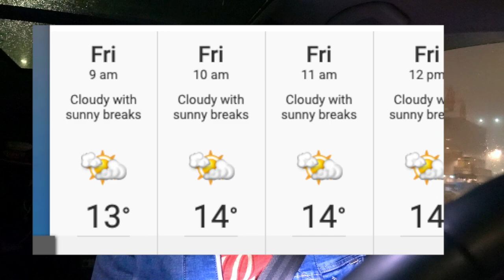CLIMA en BURNABY, CANADA 🇨🇦 🍁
¡Acompáñame en mi recorrido matutino mientras experimento los primeros indicios del otoño en Burnaby, BC! En este video, te llevaré a través de las misteriosas mañanas neblinosas de octubre, un fenómeno que transforma nuestra ciudad en un escenario etéreo. Es una época de cambio, donde los días se acortan y las temperaturas comienzan a descender. A las 6:40 am, observaremos cómo la neblina cubre los edificios y cómo los peatones y conductores se adaptan a estas condiciones. También destacaré la importancia de la visibilidad y la seguridad para los peatones durante estos meses más oscuros. Finalizaremos con una mirada a mi día laboral en la hermosa Burnaby.

Contacto
Instragram @losgonzayas